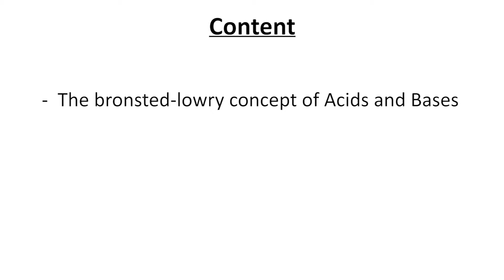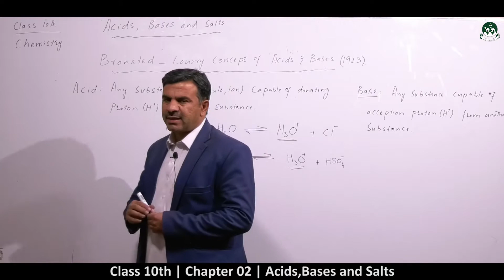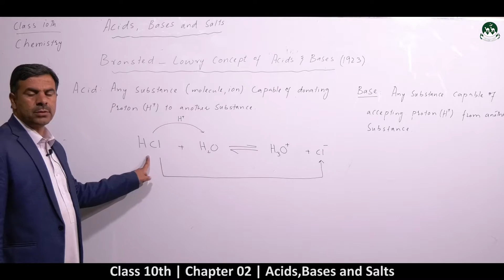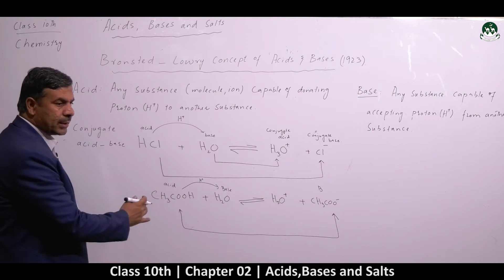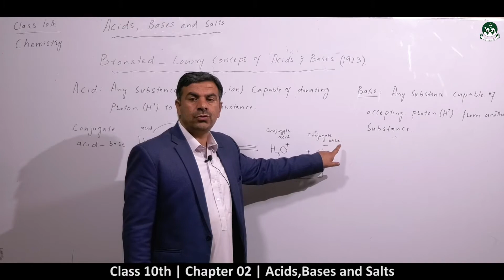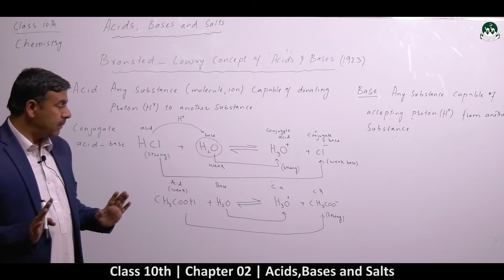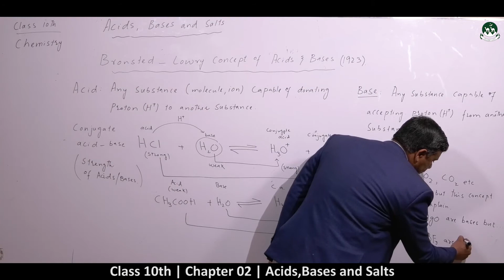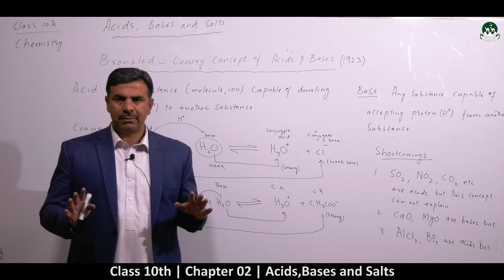Secondary Class 10th Chemistry Chapter-02 : Acid, Bases & Salt [lecture -03]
Balochistan Board Secondary Class 10th .
Please watch all videos of the playlist to understand the 1st chapter of Chemistry